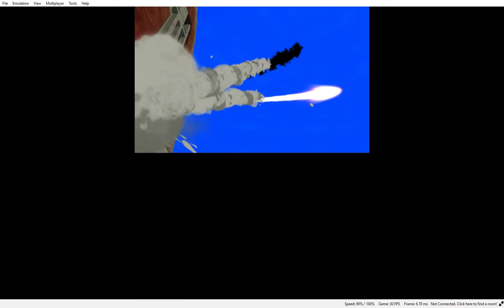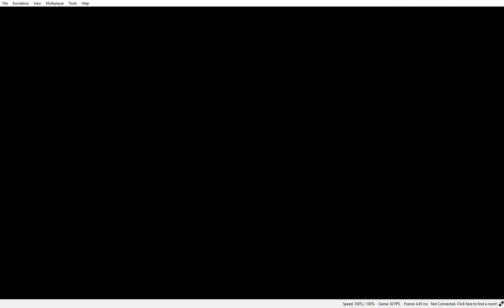Pokémon Photonic Sun: Dusk Mane Necrozma (Mono-type Fairy run)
... What is that music? Certainly not the Ultra Necrozma theme.

This is the typical "fight the box legendary!" fight, which as usual is a massive letdown since the boss goes down pathetically easy to super effective attacks and doesn't even get the smarter Totem Pokémon AI. In a game where Totem Pokémon are a thing, this just feels misplaced. I guess they didn't want to take away the oomph of Ultra Necrozma, but then why is this even here?

I'd have liked to see Olivia wrestle Buzzwole into submission, and Nanu personally suplex Guzzlord, but again, all we get is a short scene of them looking at the UBs. Better than nothing, I suppose. The cinematic flair is also of course undercut by the absolutely unvoiced subtitles. Are they even going to have voice acting that isn't "Pika Pika" or whatever it is that Eevee's meant to be saying in that Let's Go Pokémon game?

Anyway, yes, Weather Ball destroys this battle utterly. Really easy fight, much like Kyurem was back in B/W2. These fights never live up to the hype.

Oh, and even though ALL LIGHT IS STOLEN and all that, none of the NPCs on the island make mention of it, nobody seems to care. Even in RSE and ORAS they had some NPCs react to the Weather Trio's shenanigans.